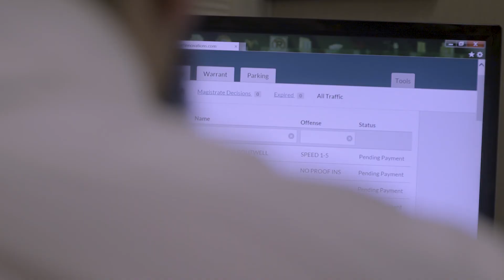Traffic Ticket and Warrant ODR in District Court 54A, Lansing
Online Dispute Resolution for Small Claims and City Tax Case

Staff of District Court 54A, Lansing, Michigan, share their experience with Matterhorn Online Dispute Resolution for traffic ticket and warrant resolution